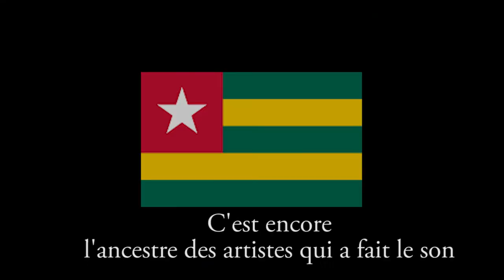President kaxim 1er (El Djeneral Dakonam)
cette chanson est un encouragement et également un  hommage à une fierté du football togolais,le grand defenseur DJENE DAKONAM.